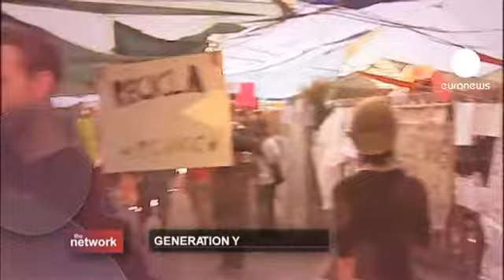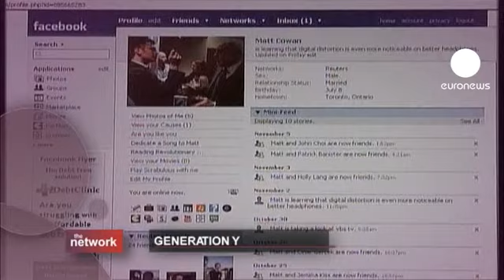euronews the network - الجيل واي...يطالب بالتغيير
أهلا أنا كريس بيرنز مرحبا بكم في حلقة جديدة من دو النت ورك،حيث نختار لكم قضية ونخوض في جوهر المشكلة.ضيوفنا لديهم 25 ثانية للاجابة على أسئلتكم.

أطاحوا بحكام العالم العربي ، احتلوا وول ستريت والشوارع الرئيسية في مختلف أنحاء أميركا.